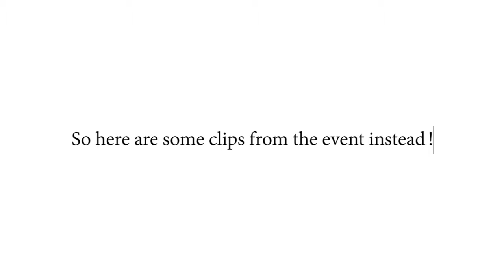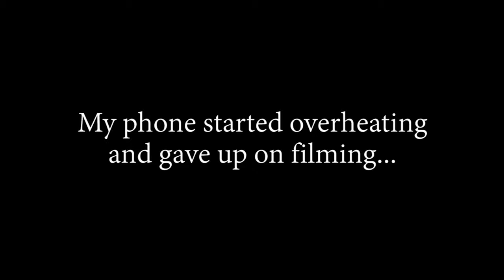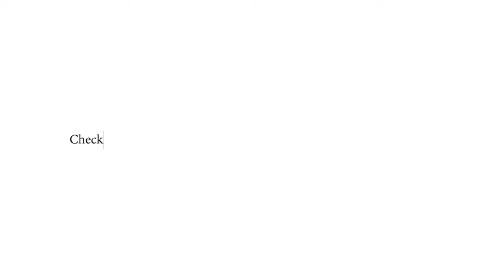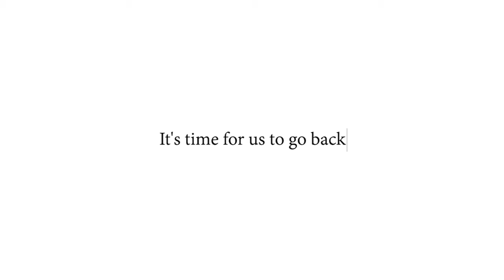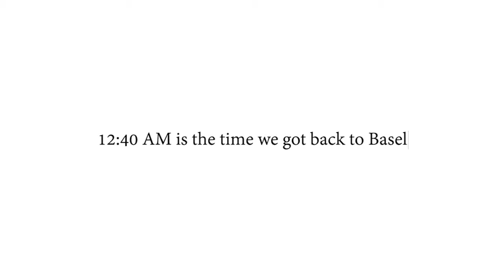[FYI Vlog #1] Performing at a K-POP Event in Lausanne 260222 by 2C17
The title says it all -- just a day in our lives in Lausanne, Switzerland :)
Huge thanks to @iDreamOfficial for making this K-Pop Day event happen. We had a lot fun!

▪︎TECH
Filmed and Edited by FYI
Thumbnail by FYI
Programs used: Premiere Pro 2022